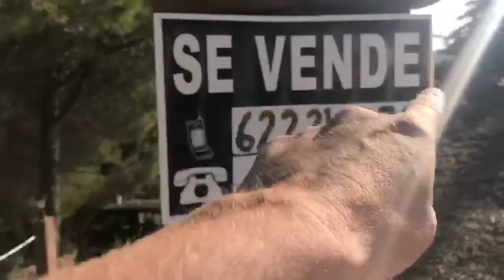Top off spainish mountains this house is for sale let’s knock on door and find out more this only wa